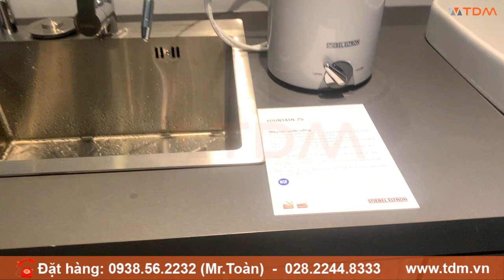TDM.VN | Review máy lọc nước Stiebel Eltron Fountain 7S (Silver Grey) (VN) 7 cấp lọc không dùng điện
Thông tin máy lọc nước thương mại Stiebel Fountain 7S (Silver Grey) (VN)
Mã sản phẩm: Stiebel Eltron Fountain 7S (Silver Grey) (VN)
Số sản phẩm: 205257
Chiều cao: 370 mm
Độ rộng: 220 mm
Độ sâu: 185 mm
Trọng lượng: 4 kg
Công suất lọc: 2.7 lít/1 phút
Công nghệ lọc UF
 Tuổi thọ lõi lọc: 4320 lít nước hoặc 12 tháng.
Phạm vi nhiệt độ: 4 - 35 °C
Khả năng nhấn: Ống mềm dẻo
Màu sắc: màu xám bạc
Kiểu lắp ráp: Trên bàn
Thương hiệu: Đức
Sản xuất: Hàn Quốc
Bảo hành: 2 năm